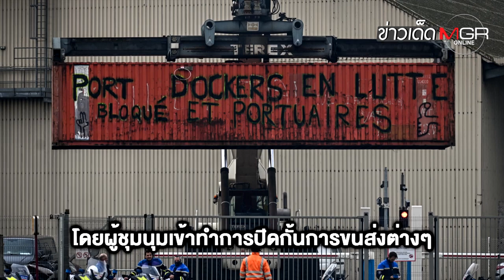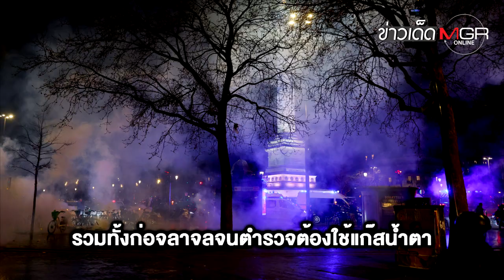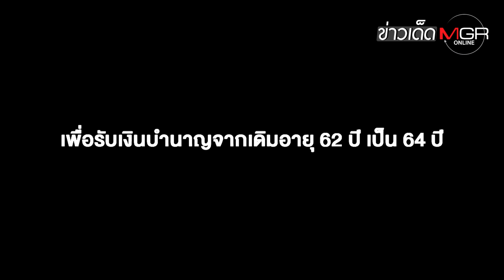ฝรั่งเศสเดือด! ม็อบต้านขยายอายุเกษียณ เผาประตูศาลากลาง "บอร์กโดซ์" : ข่าวเด็ดแมเนเจอร์